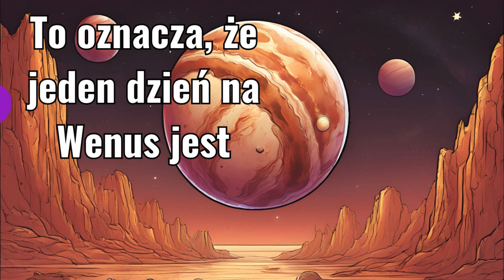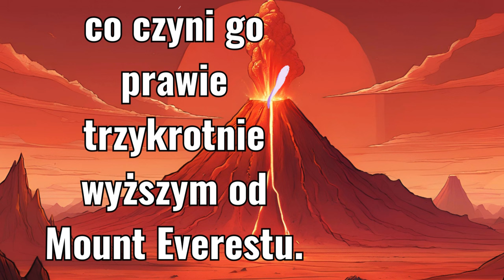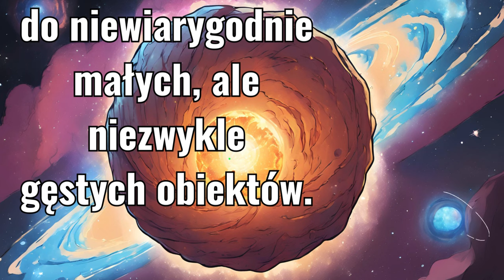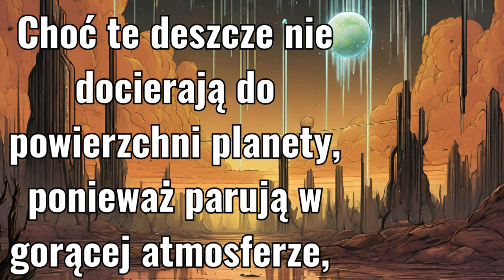10 zdumiewających faktów o Kosmosie!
Czy wiesz, że kosmos skrywa niesamowite tajemnice?
W tym filmie odkryjesz 10 fascynujących faktów o wszechświecie, które zaskoczą każdego miłośnika astronomii!
Od zapachu kosmosu po niezwykłe właściwości Wenus, przygotuj się na podróż pełną wiedzy i ciekawostek.